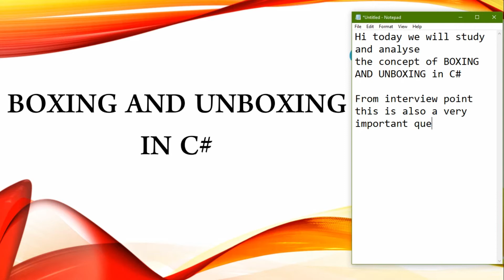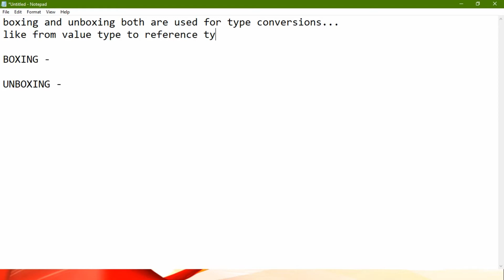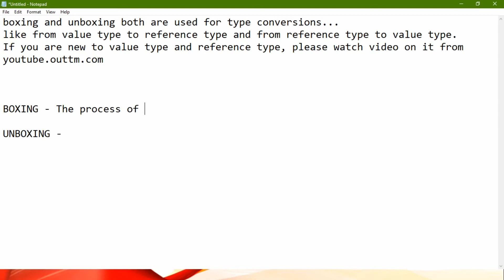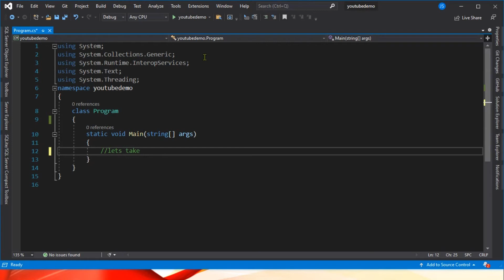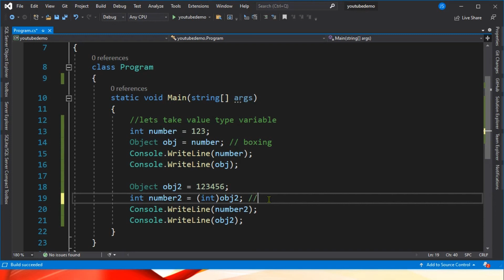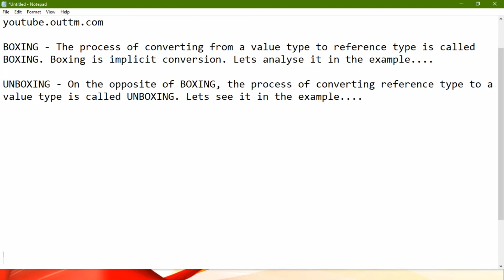Understand BOXING and UNBOXING in C# in detail with easy live examples